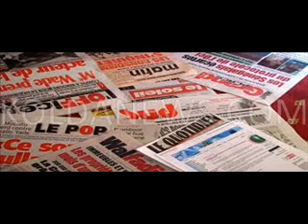REVUE DE PRESSE FR DE AIDA MBENE NIASSE DU 27 11 2017